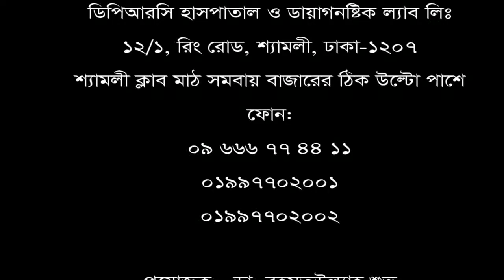হাটুঁ ব্যথা || পা ব্যথা || knee pain II ankle pain II DPRC সিরিয়ালের জন্য 09666774411